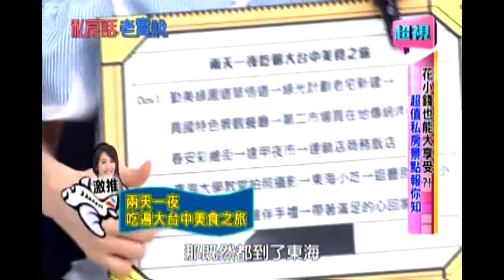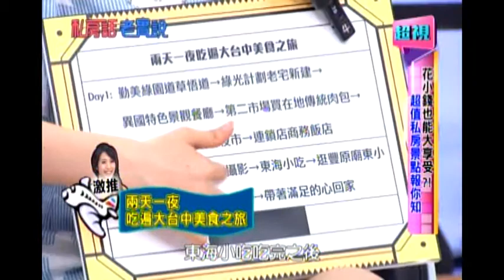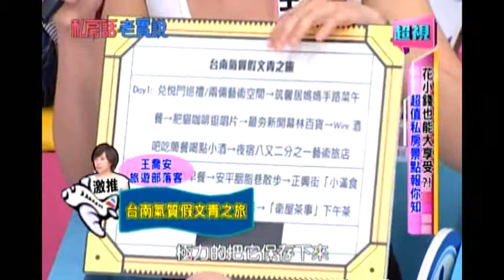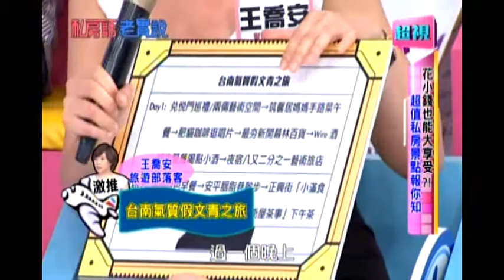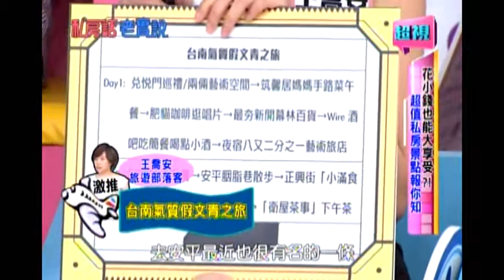0708 花小錢也能大享受 超值私房景點報你知 超視《私房話老實說》part5/7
超省錢部落客私房景點報你知!!!
來賓： Paul、陳櫻文、依依、戴自華

住民宿還有貓頭鷹歌聲陪伴入眠？！一家大小4人，兩天一夜萬元有找?!遊土耳其十天不到五萬元?十萬元環遊世界還能坐商務艙?!到底還有哪些CP值超高的旅遊行程呢? 超精彩內容請鎖定7/8晚間9點，由于美人及納豆主持的「私房話老實說」